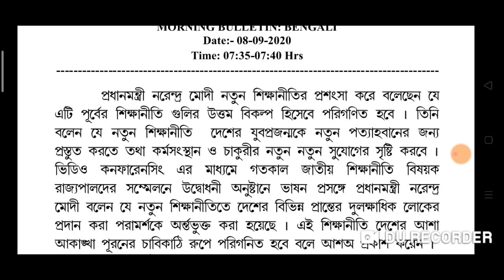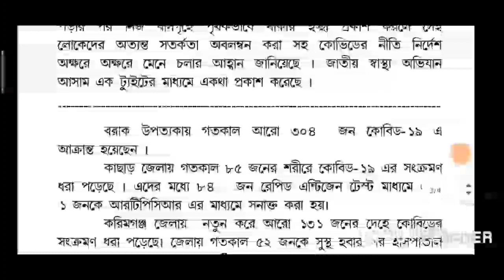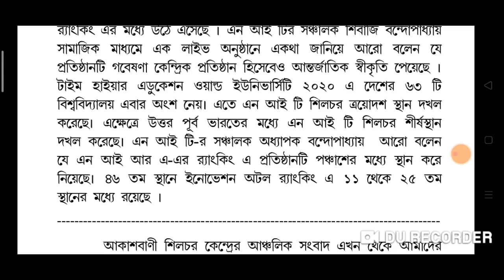Today Barak Breaking News🔥 সমগ্র বরাক তথা আসামের সকালের কয়েকটি গুরুত্বপূর্ণ খবর